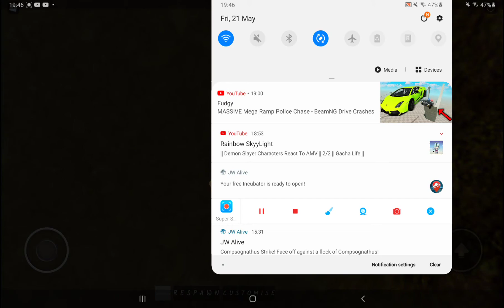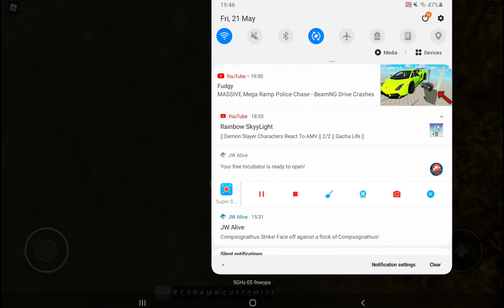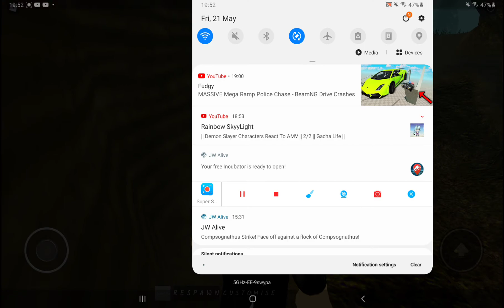BACK IN TIME (episode 15) (season 1) returning to the dark cave